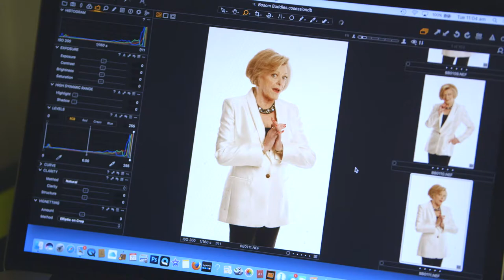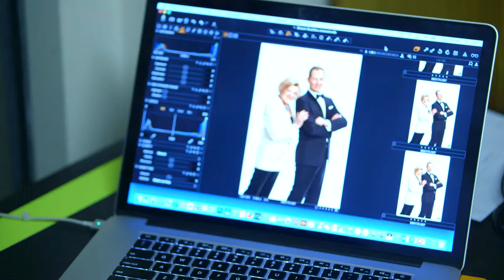Bosom Buddies Photo Shoot Nowra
Shoalhaven Entertainment Centre is presenting Bosom Buddies on Friday 1 June at 11am & 8pm.